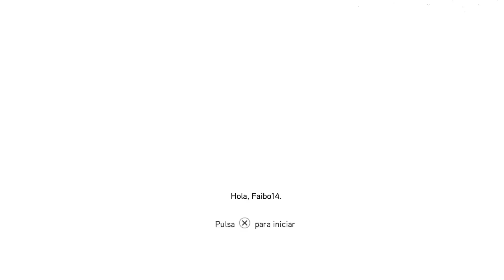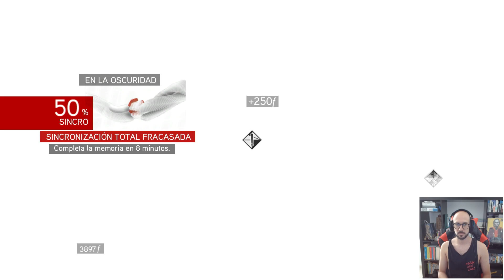🗡 Assassin's Creed Brotherhood ⏳ Secuencia 2 🎮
Secuencia 2 de Assassin's Creed Brotherhood